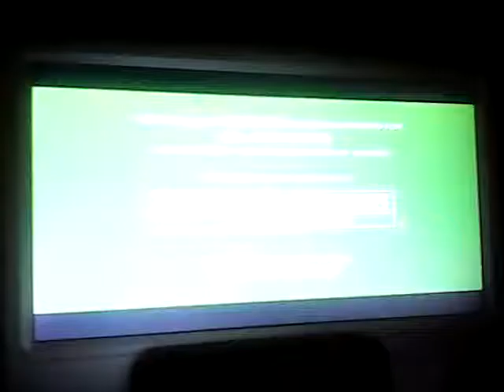Tarzan II: The Legend Begins Sneak Peek (2005) Trailer - YouTube Videos!?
Tarzan II: The Legend Begins Sneak Peek (2005) Trailer - Taken from Pocahontas (1995): 10th Anniversary Edition 2005 DVD (Tuesday, May 3, 2005) - Today is Thursday, February 5, 2015 - YouTube Videos!?